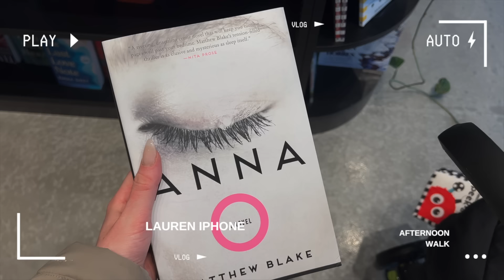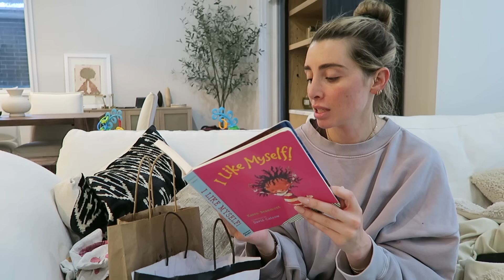Getting Out Of A Stay At Home Mom Funk with Lots of Fun and It Worked!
Join Now and get your first month FREE when you sign up for a monthly membership code LAUREN ELIZABETH